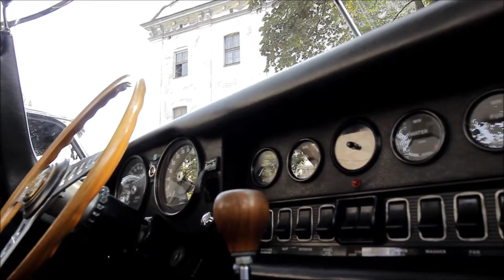Moto Siesta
Cracow. Saturday afternoon. Cars. Moto Siesta by KMH Magazine.